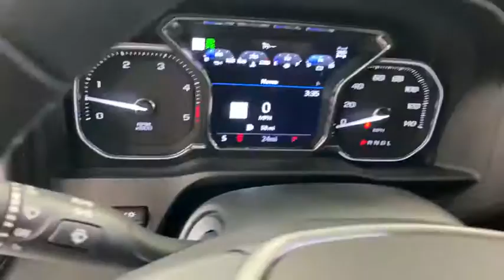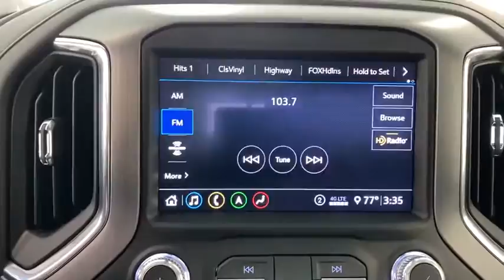2020 GMC Sierra 2500HD Kenosha, Gurnee, Antioch, Burlington, Racine, WI G20670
Onyx Black New 2020 GMC Sierra 2500HD available in Kenosha, Wisconsin at Palmen Buick GMC Cadillac. Servicing the Gurnee, Antioch, Burlington, Racine, WI area.

2020 GMC Sierra 2500HD Onyx Black Denali 4D Crew Cabbr4WD 10-Speed Automatic Duramax 6.6L V8 Turbodieselbrbr10-Speed Automatic, 4WD, Jet Black Leather.
Preferred Equipment Group 5SA,3.73 Rear Axle Ratio,3.42 Axle Ratio,Wheels: 20 Multi-Dimensional Polished Aluminum,Wheel Locks (Set of 4) (LPO),Front Bucket Seats,Forge Perforated Leather-Appointed Front Seat Trim,10-Way Power Driver Seat Adjuster w/Lumbar,Denali Ultimate Package,Driver Alert Package I,Driver Alert Package II,Technology Package,Radio: Premium GMC Infotainment Sys w/Navigation,Electric Rear-Window Defogger,Rear Camera Mirror,OnStar & GMC Connected Services Capable,Bed View Camera,120-Volt Instrument Panel Power Outlet,Power Sunroof,Rear Underseat Storage (LPO),1st & 2nd Row All-Weather Floor Liner (LPO),Spray-On Pickup Box Bed Liner w/Denali Logo,6 Rectangular Chromed Tubular Assist Steps,Deep-Tinted Glass,Front License Plate Kit,LED Smoked Amber Roof Marker Lamps,LED Cargo Area Lighting,Pickup Box,Chrome Recovery Hooks,Polished Exhaust Tip,Body Color Wheel Arch Moldings (LPO),Snow Plow Prep/Camper Package,Integrated Trailer Brake Controller,Gooseneck/5th Wheel Package,Trailer Tire Pressure Monitor Sensors,220 Amps Alternator,Engine Block Heater,Skid Plates,Off-Road Suspension,High Idle Switch,2-Speed Active Transfer Case,Driver Memory,Power Sliding Rear Window w/Defogger,10-Way Power Passenger Seat Adjuster w/Lumbar,GMC Connected Access Capable,Power Front Passenger Windows w/Express Up/Down,Power Rear Windows w/Express Down,Keyless Open & Start,Power Door Locks,Power Windows w/Driver Express Up/Down,Rear Wheelhouse Liners,Winter Grille Cover,Remote Vehicle Starter System,Compass Located In Instrument Cluster,Floor-Mounted Center Console,Signature Denali Grille,Safety Alert Seat,Hill Descent Control,Exhaust Brake,Wireless Charging,Heated Driver & Front Outboard Passenger Seats,Heated 2nd Row Outboard Seats,120-Volt Bed Mounted Power Outlet,12-Volt Rear Auxiliary Power Outlet,Heated & Ventilated Front Bucket Seats,Heavy-Duty 80 Amp Battery,2 USB Ports,2 USB Ports (1st Row),Electrical Lock Control Steering Column,Manual Tilt-Wheel/Telescoping Steering Column,ProGrade Trailering System,Hitch Guidance w/Hitch View,IntelliBeam Automatic High Beam On/Off,In-Vehicle Trailering System App,SiriusXM w/360L,HD Radio,Ultrasonic Front & Rear Park Assist,Following Distance Indicator,Forward Collision Alert,Rear Cross Traffic Alert,Lane Departure Warning System,Universal Home Remote,Automatic Emergency Braking,Steering Wheel Audio Controls,Lane Change Alert w/Side Blind Zone Alert,Bose Premium 7 Speaker Sound System,2nd Row Dual USB Charge-Only Ports,Unauthorized Entry Theft-Deterrent System,Multicolor 15 Diagonal Head-Up Display,HD Rear Vision Camera,HD Surround Vision w/2 Trailer View Camera Provisions,4G LTE Wi-Fi Hotspot Capable,X31 Off-Road Package,Gooseneck/5th Wheel Prep Package,4-Wheel Disc Brakes,Air Conditioning,Electronic Stability Control,Front Center Armrest,Navigation System,Tachometer,Voltmeter,ABS brakes,Auto-dimming door mirrors,Automatic temperature control,Brake assist,Bumpers: body-color,Delay-off headlights,Driver door bin,Driver vanity mirror,Dual front impact airbags,Dual front side impact airbags,Front anti-roll bar,Front dual zone A/C,Front fog lights,Front reading lights,Front wheel independent suspension,Fully automatic headlights,Garage door transmitter,Genuine wood console insert,Genuine wood door panel insert,Heated door mirrors,Heated front seats,Heated rear seats,Heated steering wheel,Illuminated entry,Low tire pressure warning,Memory seat,Occupant sensing airbag,Outside temperature display,Overhead airbag,Overhead console,Panic alarm,Passenger door bin,Passenger vanity mirror,Power door mirrors,Power driver seat,Power passenger seat,Power steering,Power windows,Rear reading lights,Rear seat center armrest,Rear step bumper,Rear window defroster,Remote keyless entry,Security system,Speed control,Speed-sensing steering,Split folding rear seat,Steering wheel mounted audio controls,Telescoping steering wheel,Tilt steering wheel,Traction control,Trip computer,Turn signal indicator mirrors,Variably intermittent wipers,Ventilated front seats,Auto-dimming Rear-View mirror,8 Speakers,Compass,AM/FM radio: SiriusXM,Display: analog,Auto High-beam Headlights,Premium audio system: Premium GMC Infotainment System,Apple CarPlay/Android Auto